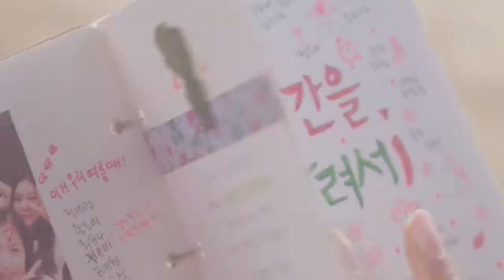여자친구_(GFRIEND)_시간을 달려서(Rough)